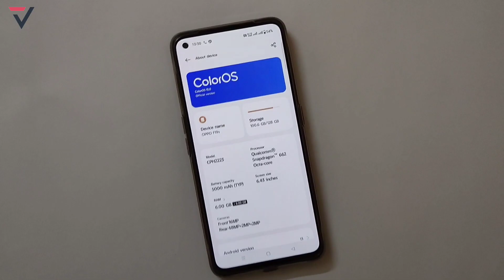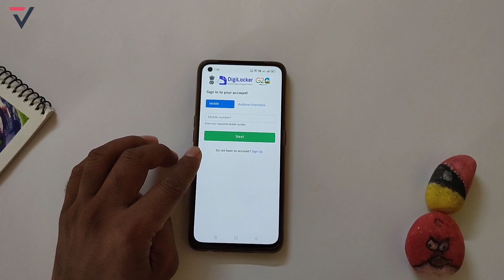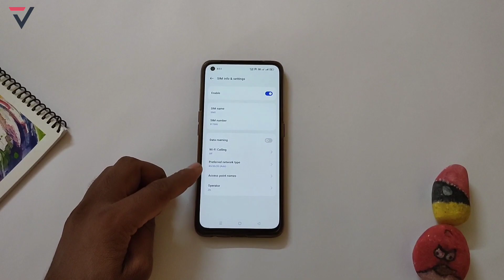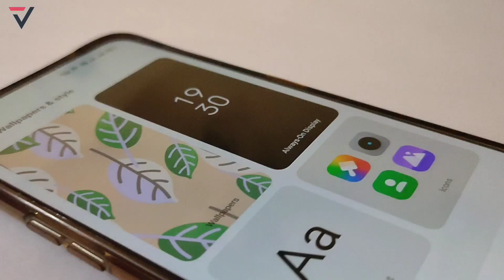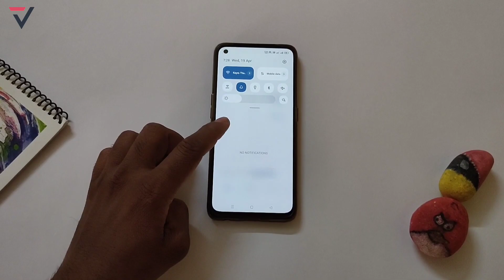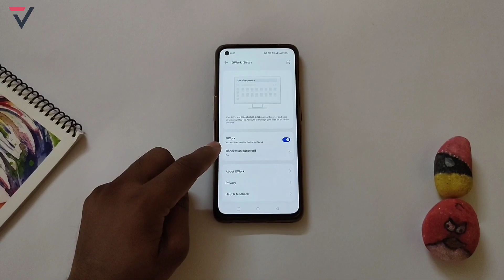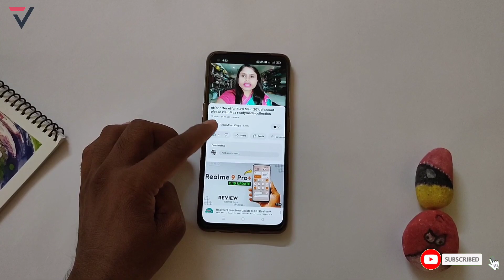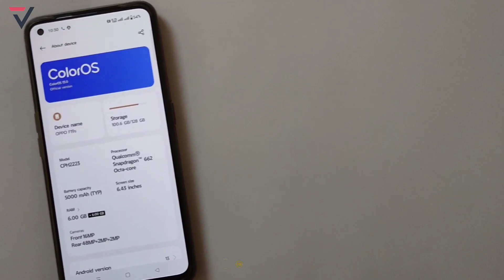Oppo F19s New Update F.69 Review | Oppo F19s May F.69 Update | ColorOS 13.1 Hidden Features 2023⚡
oppo f19s new update,
oppo f19s f.69 features,
coloros 13 gestures
coloros 13 First Look
oppo f19s realme UI 4.0 update
oppo f19s 5g may monthly update,
oppo f19s update
oppo f19s cos13 stable update ,
realme ui 3.0 new update
vikrant thawait,
oppo f19s update details,
oppo f19s f.69 update review,
realme ui 4.0
coloros 13 vs realme ui 4.0
coloros 13 comparison
coloros 13 system launcher
coloros 13 f.69 Update Full Review
oppo f19s coloros 13 update
coloros 13 Hidden features
coloros 13 update
oppo f19s may 2023
oppo f19s may 2023 update
coloros 13 release date
coloros 13 always on display
coloros 13 all features
oppo f19s f.69 update full review,
techno bikrant,
oppo f19s f.69 update features,
coloros 13 in oppo f19s update ,
oppo f19s 5g new software update,
coloros13 battery test
realme ui 4.0 beta testing
coloros13 call recording
coloros13 first look
coloros13 gaming features
oppo f19s software update,
oppo f19s f.69 may update,
oppo f19s 5g COS 13 update,
coloros13 update soon
coloros13 update
coloros 13